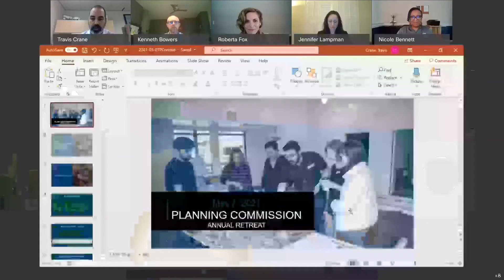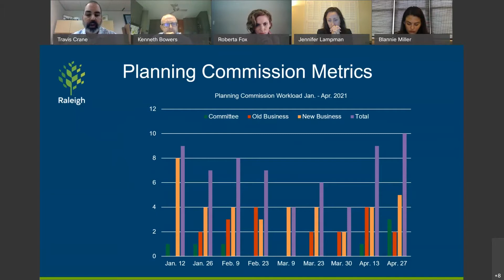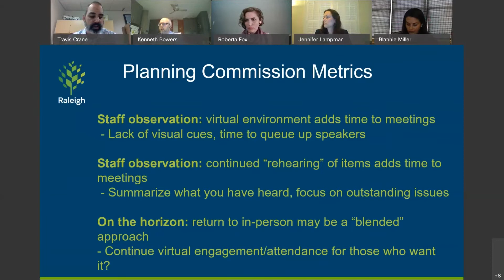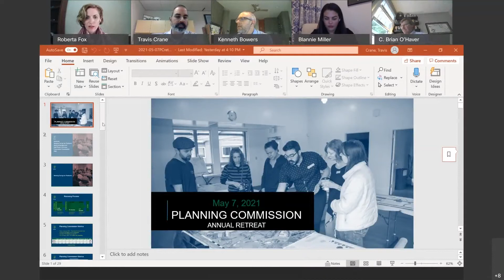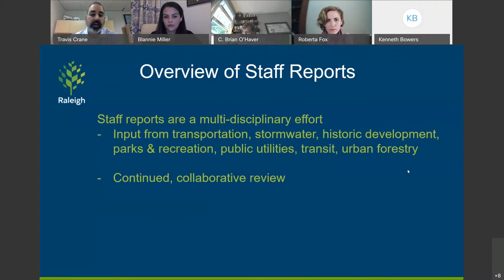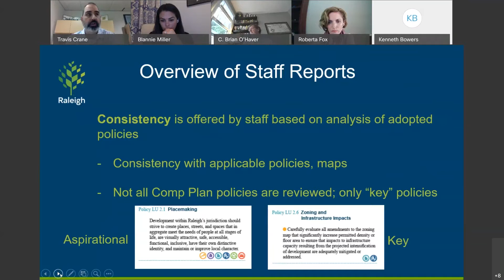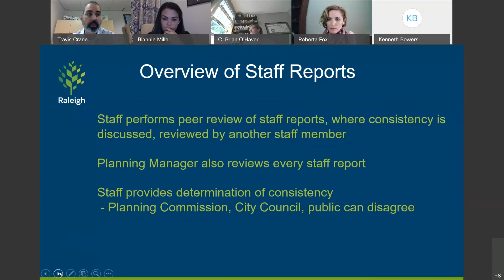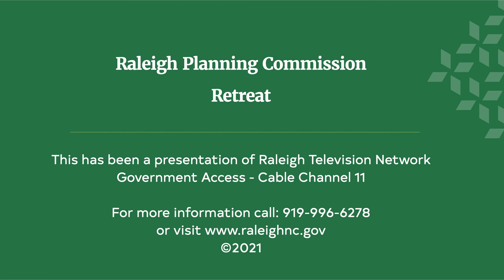Raleigh Planning Commission Retreat - May 7, 2021